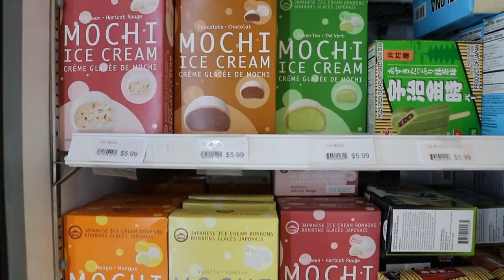Welcome to K&S World Market!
There is a reason why people come here. It begins with a welcome, and it becomes so much more. Because we are more than just an international grocery market, we are a lifestyle. We are a name that has earned your trust over the years, with almost 20 years of experience in giving you the best of the best. We sell live seafood, fresh produce, premium meats, thousands of snacks and beverages obtained from so many cultures around the world.
So, are you a lover of culturally diverse products? If yes, then K&S World Market is the place to be! We have a wide variety of international food products for you to choose from. Visit us today at 4225 Nolensville Pike Nashville, Tennessee 37211 for an experience like no other!